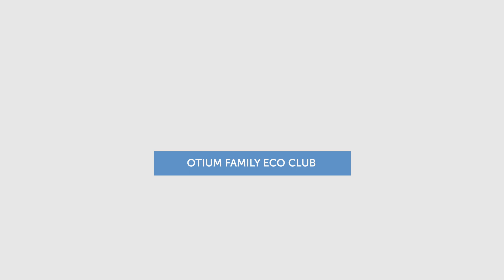OTIUM FAMILY ECO CLUB 5*, СИДЕ, ТУРЦИЯ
Если вы мечтаете о комфортном отдыхе на лоне природы, то Otium Family Eco Club 5* – лучший выбор!

Отель расположен на турецком курорте Сиде, на берегу озера Титрейенгёль, вдоль которого идет приятная прогулочная дорожка к пляжу. Это первый в регионе отель, получивший 5 зеленых звезд за заботливое отношение к природе, и сертификат Travelife Gold. Здесь есть просторные номера, предлагающие комфортное размещение для семей с детьми (Family Room), и номера категории Suite со специальным сервисом и видом на озеро.

В отеле к услугам гостей – множество ресторанов и баров, работающих по системе «Все Включено», бассейны и водные горки на любой вкус. Wi-Fi доступен на всей территории и на пляже. Также на пляже есть отдельная игровая зона для детей и павильоны для отдыха. В трех а’ля карт ресторанах (платный сервис) представлены разнообразные кухни мира: итальянская, турецкая, а также рыбные блюда и морепродукты.

Любители спокойного отдыха тоже останутся довольными: здесь доступен бассейн для релаксации и отдельный сад. Помимо того, гости обязательно оценят крытый бассейн с подогревом, фитнес-центр с профессиональным оборудованием, а также спа-центр, который подарит спокойствие и умиротворение.